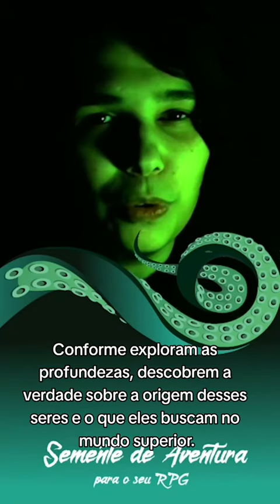[+18] Semente de Aventura - Chamado de Cthulhu - Nas Profundezas do Subterrâneo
Estas Sementes de Aventura são feitas para ajudar você que quer narrar e não sabe qual história, ou para você que ouviu uma delas e achou a idéia sensacional, mandar para seu narradore.

Padrim do Abismo:
Quer ajudar o Abismo e ter acesso a oneshots mensais? Seja nosso padrinho!

Parceiros do Abismo
Quer jogar RPG e não tem mesa? Que tal dar um pulo no nosso parceiro RPG Mestre dos Magos?

Busca por uma taverna com jogos, conversa e boa companhia? Cola na Taverneira!

Que tal presentes personalizados e com tema de rpg?
Conheça a loja Nerd Craft